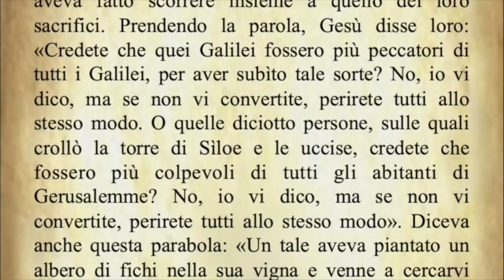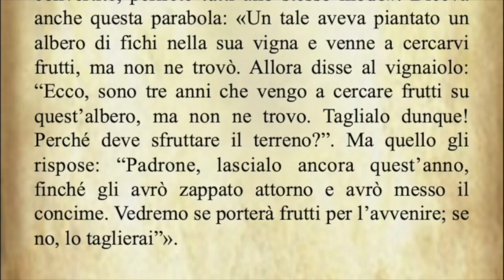Il Vangelo di oggi Domenica 20 Marzo dal Vangelo secondo Luca commentato dal Papa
Il Vangelo di oggi Domenica 20 Marzo dal Vangelo secondo Luca commentato da Papa Francesco
Audio: Vaticannews.va